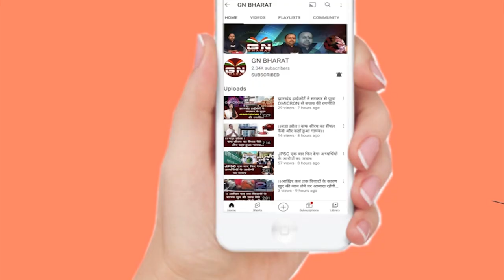रेलवे इंजन और ट्रॉली की टक्कर में तीन रेल कर्मचारियों की मौत